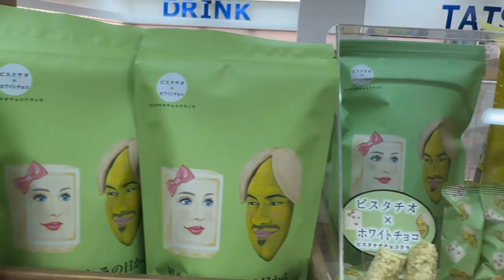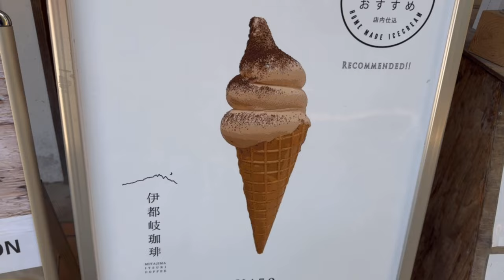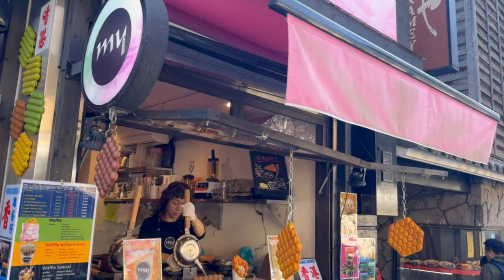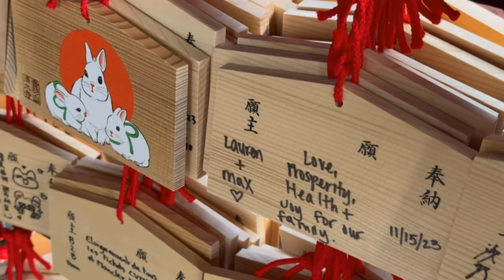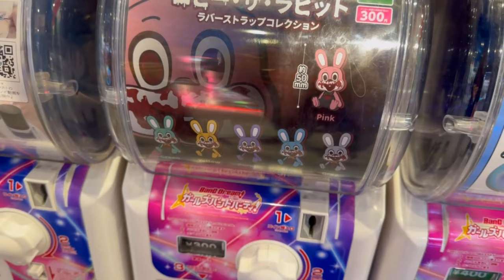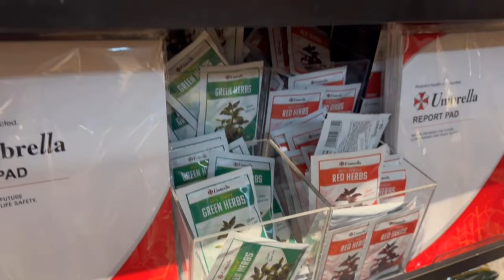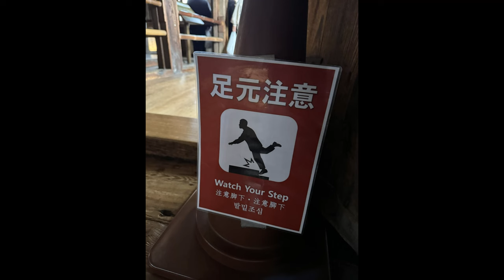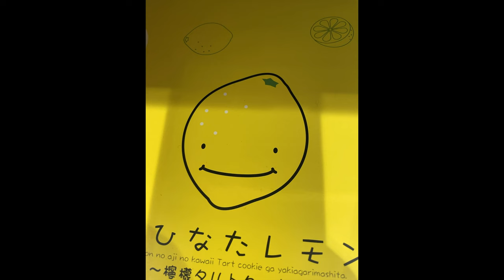Japan 2023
Japan Trip 2023

Coffee Beats - Jazzy Japan Lofi Mix